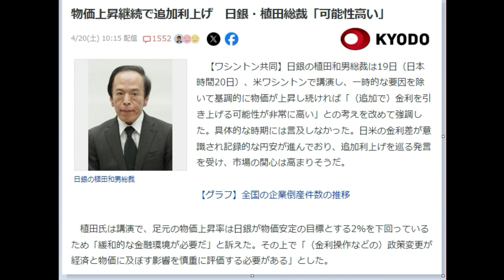【FX】物価高に追い打ち「追加利上げ」日銀植田総裁（金曜日会見）